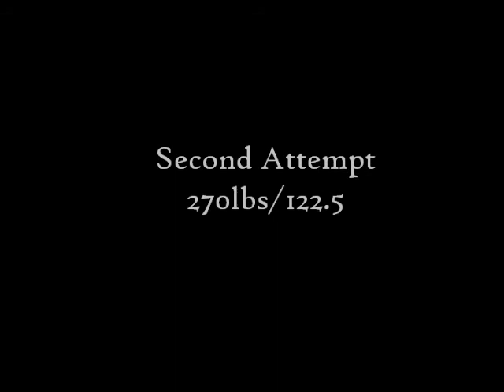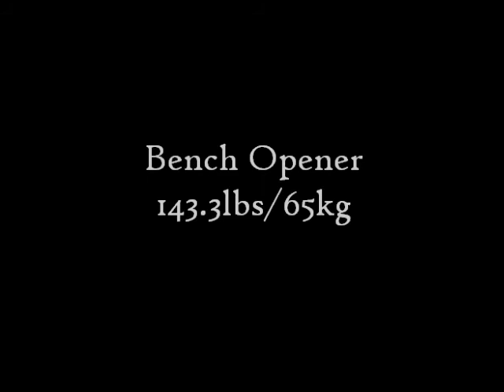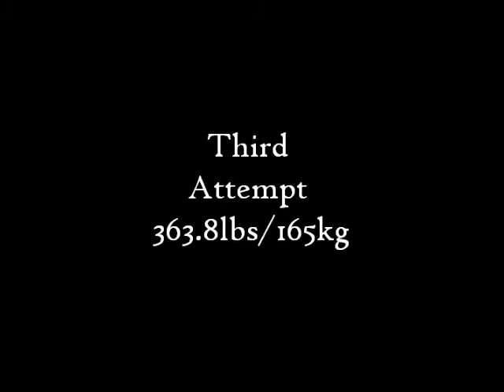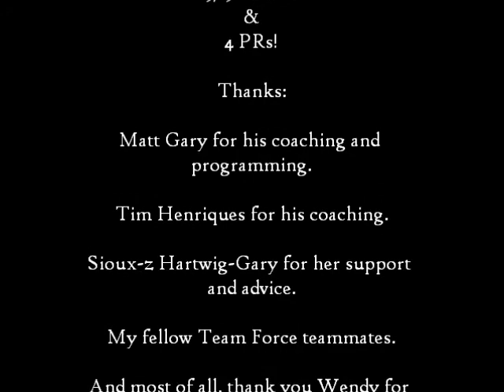Maryland Equinox Open.wmv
148lb weight class.

Squat 132.5kg PR
Bench Press 75kg PR
Deadlift 165kg PR